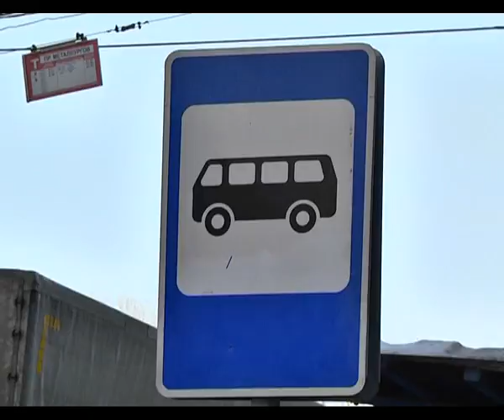Утро Губернии 01.04.2015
Утренние ведущие Саша и Игорь, вооружившись чувством юмора, встречают День дурака. Как защититься от нежелательных розыгрышей, что бодрит сильнее - смех или кофе,где найти лучшие рецепты шуток? Гости эфира - руководители фестиваля СТЭМов и организаторы домашнего театра.